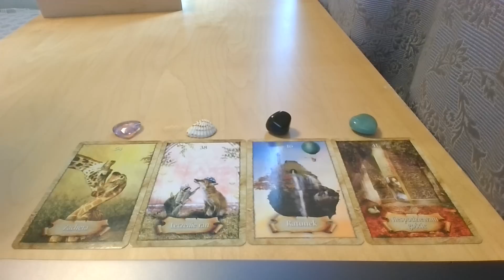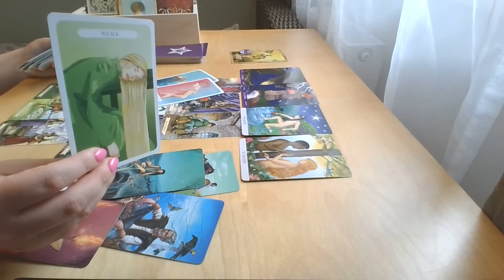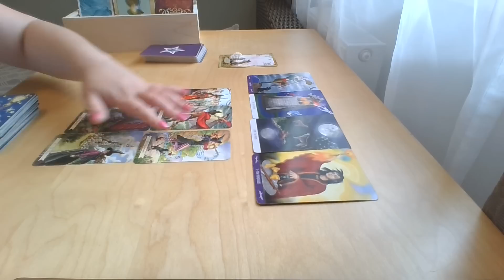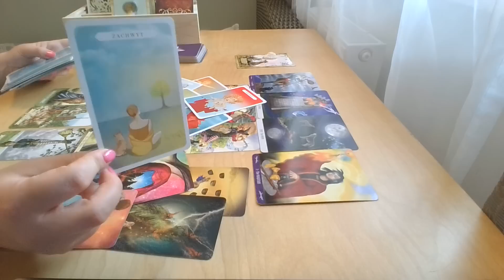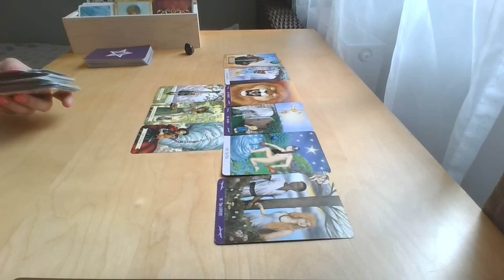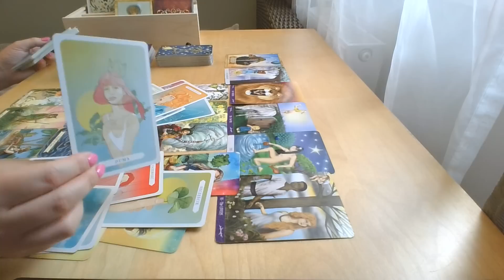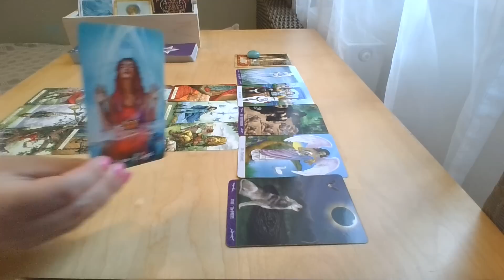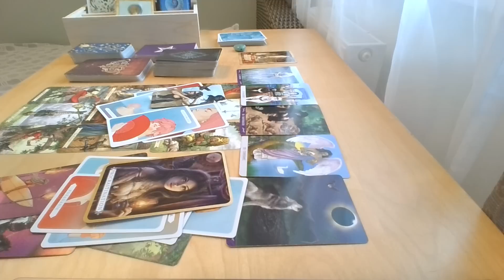Czy ON/ONA za Tobą TĘSKNI? 🤔🧐💌 Tarot WYBIERZ KARTĘ 💕Horoskop💕Miłość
Czy ON/ONA za Tobą TĘSKNI? 🤔🧐💌 WYBIERZ KARTĘ
Miłość 💕 Horoskop ✨ TAROT

🎬Wstęp: 0:00
💜Grupa 1 (ametyst): 00:51
🐚Grupa 2 (muszelka): 19:31
🖤Grupa 3 (onyks): 36:11
💚Grupa 4 (awenturyn): 57:05

☕Jeśli uważasz moją działalność za wyjątkowo pomocną i masz ochotę się odwdzięczyć, możesz postawić mi kawę albo smaczki dla kotów

Główne metody jakie wykorzystuję w swojej pracy to:
- Wewnętrzne Dziecko
- Totalna Biologia (Recall Healing)
- karty Tarota
- medytacje prowadzone

Obecnie pracuję z klientami prowadząc warsztaty rozwojowe, sesje indywidualne oraz indywidualne czytania z kart Tarota.